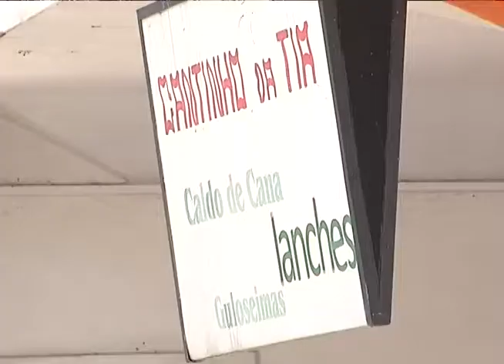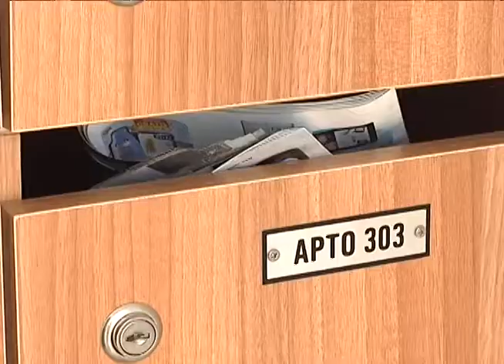Blumenau - Aumento número de arrombamentos alta temporada